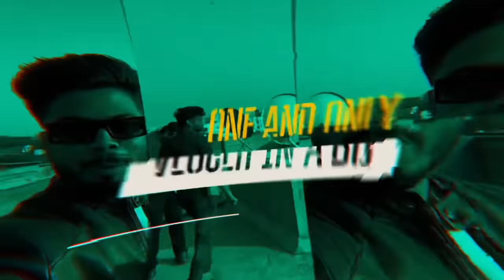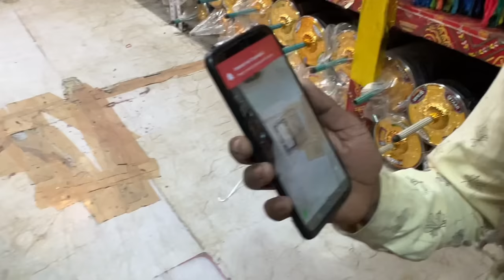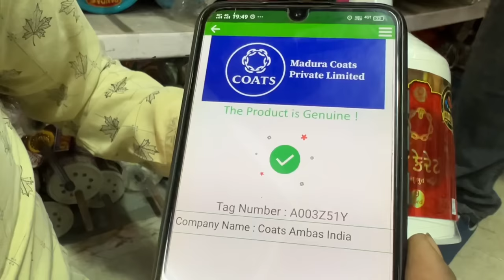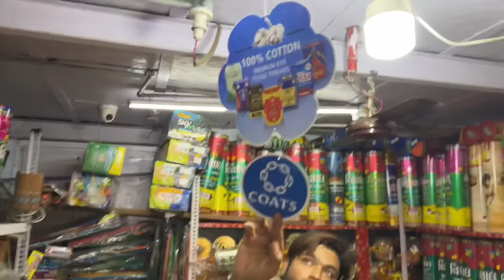100% Original Thread for kite festival 2023 | Thread,Dori, Manjha, Kite,Firki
100% Original Thread for kite festival 2023 | Thread,Dori, Manjha, Kite,Firki | @Sezuvlogs

Address ⤵️
Kalu bhai keri wada, shop no.5, delhi darwaja , ahmedabad

1:- for video shoot & editing
2:- tripod i use
3:- dream camera
4:- my all in one pc